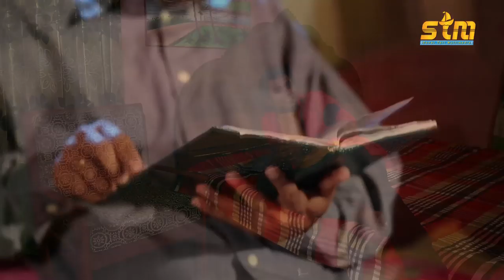Mon Vola । Ep 13 । মন ভোলা । Akhomo Hasan । Ep 13 । Bangla Comedy Natok । STM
Mon Vola । মন ভোলা । Akhomo Hasan । Ep 13 । Bangla Comedy Natok । STM

Comedy Natok : Mon Vola 13
মন ভোলা : Episode 13
Director : Delowar Hossain Dil
Starring : Aa Kho Mo Hassan, Any Khan, Shampa Hasnine, Odhora Priya, Shamim Ahamed, Farzana Joya, Toma Islam, Shabiha Zaman, Badol Sikdar, Mir Jakir
Story : Ruhul Amin Pothik
Language : Bengali
Production House : Orith Entertainment,
Produced by Mahabub Alam Pavel
Label : Sonar Tori Multimedia